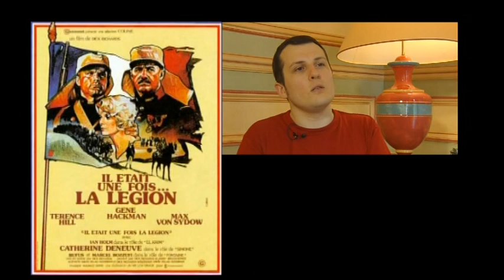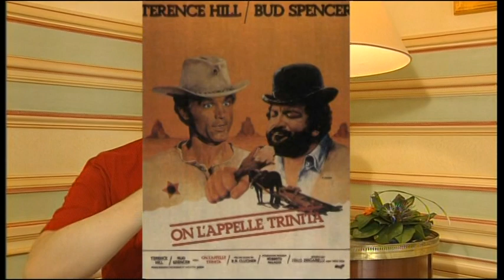Interviews Philippe Lombard et Christophe Lemaire sur Bud Spencer et Terence Hill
Un duo légendaire
Les journalistes Philippe Lombard et Christophe Lemaire s'expriment sur le duo qui a marqué des générations de spectateurs.